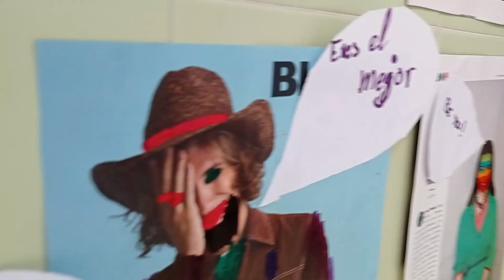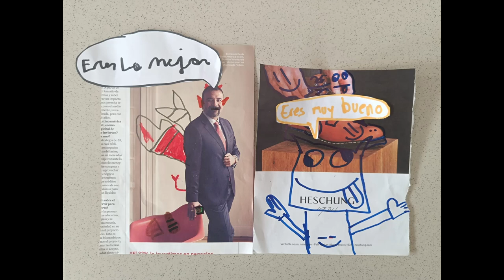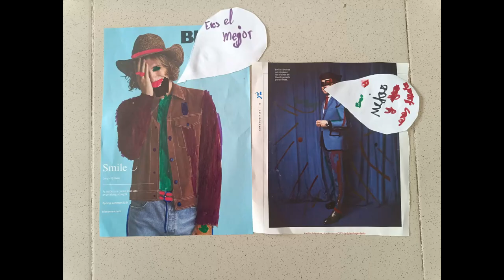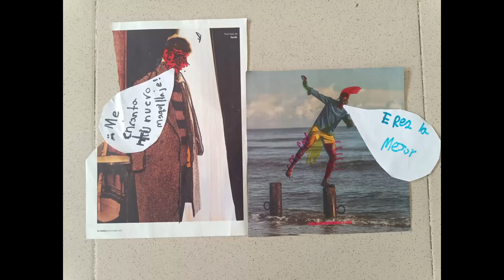Manipulación de imágenes y mensajes positivos . CEIP Siglo XXI. Comunidad de Madrid